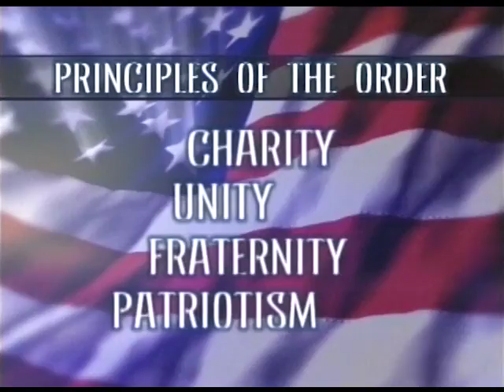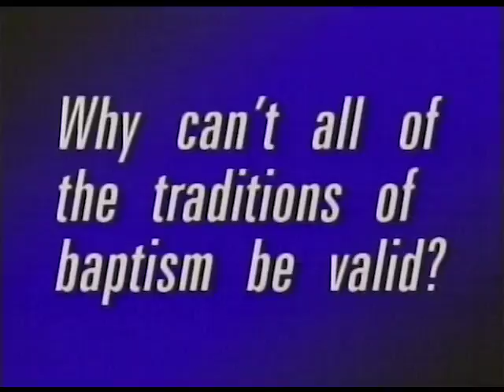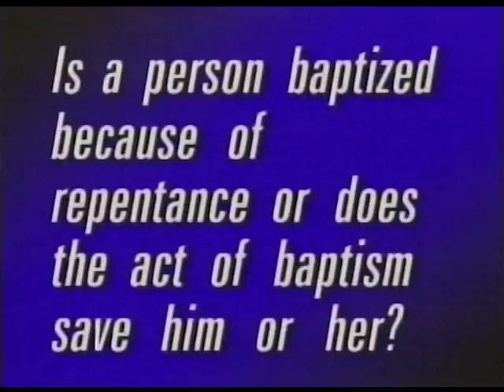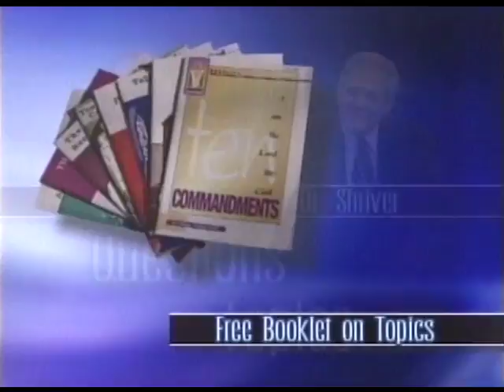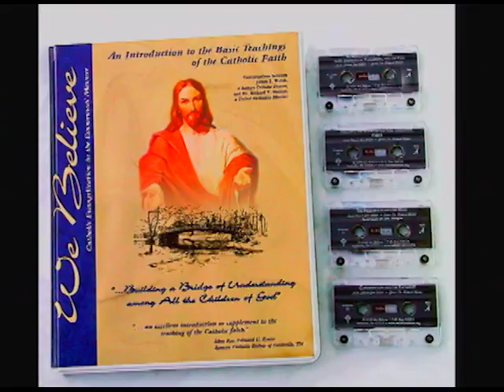We Believe: Baptism, Part II (Protestant view)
We Believe discusses the teachings of the Catholic faith with a Protestant response, in order to spread the Gospel and help people embrace each other as brothers and sisters in Christ.